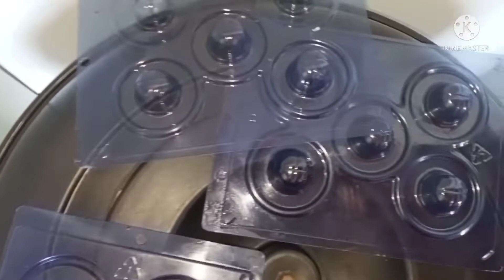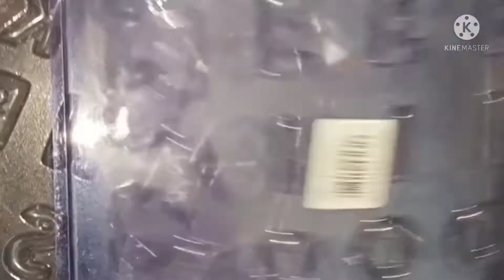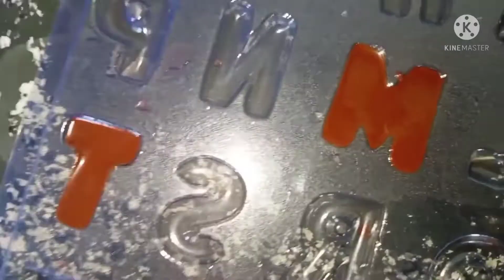ROTINA DE ENCOMENDA - CAIXINHA DE TRUFAS DECORADA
Mas um vídeo para vocês feito com muito carinho, espero que gostem.💖